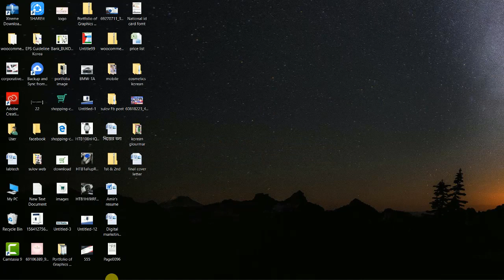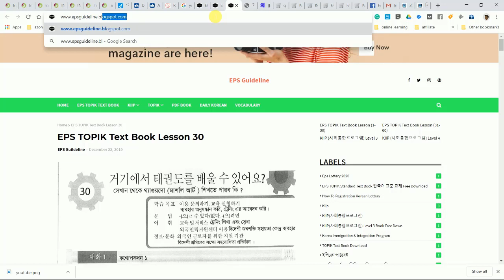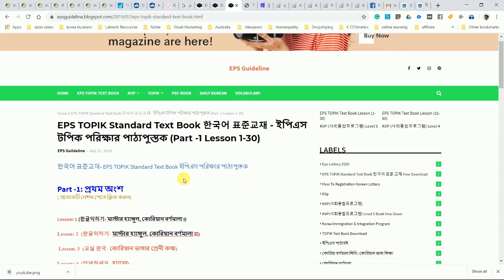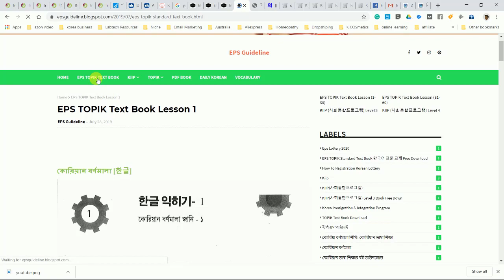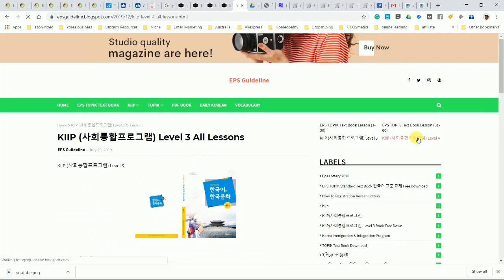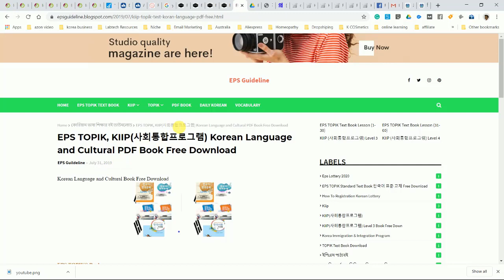EPS guideline blog website introduction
EPS TOPIK Text book all lessons in Bangla. It will be  very easy to learn korean language practicing regularly from this website. we have also include Korean integration and migration program lesson(KIIP).

and find the easy way to learn korean language.